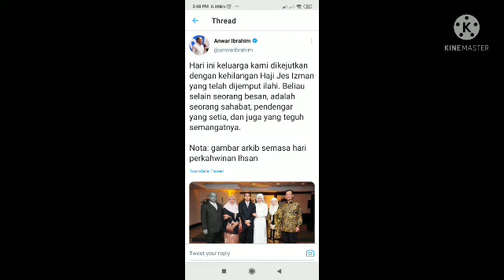ANWAR KONGSI BERITA PALING SEDIH!